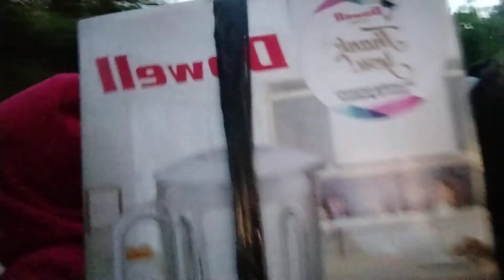may pera na naman,,,🙏Thank to my customer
blender delivered,thank you🙏